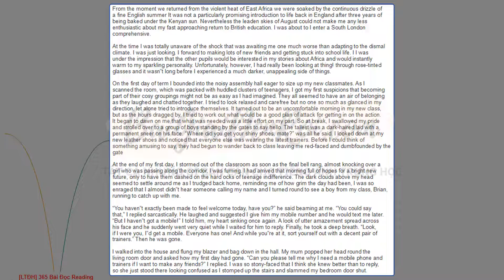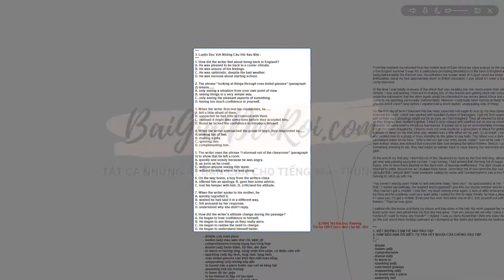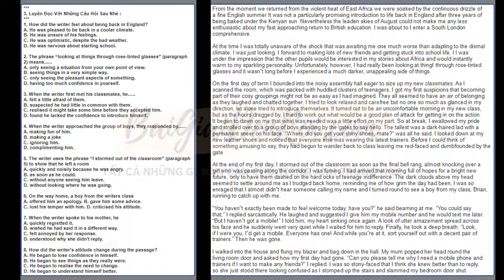365 Bài Đọc FULL Mọi Chủ Đề: Luyện Kĩ Năng Chống Liệt Tiếng Anh Phần Đọc Hiểu THPT Quốc Gia|Phần 2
365 Bài Đọc FULL Mọi Chủ Đề: Luyện Kĩ Năng Chống Liệt Tiếng Anh Phần Đọc Hiểu THPT Quốc Gia - Phần 2 này, là bài tập Bổ Trợ học sinh Lớp 10, 11, 12 ôn thi Đại Học.
▶ XEM TẤT CẢ BÀI HỌC CÒN LẠI của khóa học 300+ Bài Đọc Reading này
▶ LỊCH ĐĂNG BÀI HỌC/ BÀI TẬP/ BÀI GIẢNG: 3 BÀI/ NGÀY ... DÙ NGÀY NẮNG HAY NGÀY MƯA

*** Đây là khóa học 365 Bài Đọc Reading FULL Mọi Chủ Đề: Luyện Kĩ Năng Chống Liệt Tiếng Anh Phần Đọc Hiểu của website, đồng thời là kênh Youtube Bài Giải Đến Rồi Chấm Com. Lưu ý rằng Video này chỉ là phần bài tập Bổ Trợ mà thôi, bài giảng chi tiết và phân tích sâu hơn, không xuất hiện trong đây. Các bước học như sau:
1. Xem video, ghi từ mới, và các cụm từ mới như đã được giới hạn, vào tập.
2. Tự dịch nghĩa các từ, cụm từ này vào tập. Từ nào không biết thì đoán nghĩa, đoán dựa vào ngữ cảnh trong đoạn văn đầy đủ ở đầu video. Đoán Sai cũng được nha, không thành vấn đề. Quan trọng là mình đã luyện được kĩ năng đoán từ trong tình huống. Đoán như thế nào hiệu quả nhất, thầy sẽ có series video RIÊNG cho phần này.
3. Xem tiếp video, sẽ thấy phần dịch nghĩa cho các cụm từ đã dịch ở Bước 2, mà thầy làm sẵn, chỉ việc chữa vào thôi.
Cuối cùng, phần câu hỏi reading, và bài đọc, sẽ được chữa chi tiết, và phân tích sâu trên lớp OFFLINE nhà thầy.

*** Hãy nhớ: khóa học 365 Bài Đọc Reading FULL Mọi Chủ Đề: Luyện Kĩ Năng Chống Liệt Tiếng Anh Phần Đọc Hiểu của website, đồng thời là kênh Youtube Bài Giải Đến Rồi Chấm Com này, nhằm mục đích giúp bạn nâng vốn từ vựng tiếng Anh theo chủ đề 1 cách đáng kể, trên mọi lĩnh vực thông dụng nhất khi thi bài thi Đại Học THPT quốc gia, như Từ vựng Chủ Đề học tập, Từ vựng Chủ Đề khoa học, Từ vựng Chủ Đề sức khỏe, Từ vựng Chủ Đề Du lịch, Từ vựng Chủ Đề kinh tế, Từ vựng Chủ Đề môi trường, Từ vựng Chủ Đề nông nghiệp, Từ vựng Chủ Đề nghệ thuật, Từ vựng Chủ Đề xã hội, Từ vựng Chủ Đề cảm xúc, Từ vựng Chủ Đề y tế, Từ Vựng Chủ Đề chính trị...

*** Kênh YouTube BÀI GIẢI ĐẾN RỒI CHẤM COM co trang dạy tiếng Anh: KHO NGỮ PHÁP CHẤP TẤT CẢ KÌ THI TIẾNG ANH TRUNG HỌC, luyện thi tiếng Anh, cung cấp bài giảng, lời giải đề tiếng Anh THCS, THPT quốc gia. LINK WEBSITE học online trực tuyến nè: BaiGiaiDenRoi.com

*** Kênh YouTube BÀI GIẢI ĐẾN RỒI CHẤM COM, ngoài co trang dạy tiếng Anh riêng, còn cung cấp HÀNG NGHÌN video bài giảng & bài giải, PHÂN CHIA HỆ THỐNG HÓA THEO CHUYÊN ĐỀ : Từ Vựng & Ngữ Pháp. Điểm mặt sương sương vài Sơ Đồ Tư Duy MINDMAP, và Khóa Học Chuyên Đề nhé:
[XEM LINK Ở COMMENT/ BÌNH LUẬN GHIM ĐẦU TIÊN nha!]

A- SƠ ĐỒ TƯ DUY MINDMAP CHỐNG LIỆT TIẾNG ANH, ÔN LUYỆN THI TUYỂN SINH ĐẠI HỌC VÀ THPT QUỐC GIA TIẾNG ANH:
▶ [LTĐH] - 365 Bài Đọc Reading Ôn Thi THPT FULL MỌI CHỦ ĐỀ
▶ [LTĐH] - Từ Vựng Bài Đọc READING Ôn Thi THPT - Chủ Đề GIÁO DỤC
▶ [LTĐH] - 300-3,000+ Từ Học Thuật Thông Dụng Nhất Bài Đọc Reading THPT
… CÒN NỮA ….

B- KHÓA HỌC VIDEO TỪ VỰNG CHỐNG LIỆT TIẾNG ANH, ÔN LUYỆN THI TUYỂN SINH ĐẠI HỌC VÀ THPT QUỐC GIA TIẾNG ANH:
▶ [LTĐH] - Từ Vựng Collocation Luyện thi THPT môn Tiếng Anh Chủ Đề
▶ [LTĐH] - 300+ Câu Bài Tập Phrasal Verbs Ôn Thi Đại Học
… CÒN NỮA ….

C- KHÓA HỌC VIDEO NGỮ PHÁP CHỐNG LIỆT TIẾNG ANH, ÔN LUYỆN THI TUYỂN SINH ĐẠI HỌC VÀ THPT QUỐC GIA TIẾNG ANH:
▶ [ÔN THI LỚP 9 LÊN 10] - HỎI HẾT – ĐÁP SẠCH Mọi Câu Hỏi Hóc Búa Khi Hoc & Làm Đề Ôn Thi
▶ [LTĐH] - 700+ Bài Tập Biến Đổi Câu – 6 Giai Đoạn Từ DỄ đến KHÓ
▶ [LTĐH] - 1,000 Câu WORDFORM Siêu Khó Luyện Thi Đại Học
...  VÀ ... SUỴT SUỴT BÍ MẬT. BÍ MẬT ! Tự bạn hãy khám phá mọi ngóc ngách Kênh YT này nhé!!

© Copyright by Bài Giải Đến Rồi - DO NOT REUP
Bài Giải Đến Rồi chấm Com - Tất cả những gì bạn cần cho tiếng Anh Trung Học (cấp 2 & 3, Luyện Thi Tốt Nghiệp Lớp 9 - Luyện Thi Đại Học)
Người hướng dẫn : Ths. Nguyễn Dương Hùng Tiến - Tp. Hồ Chí Minh